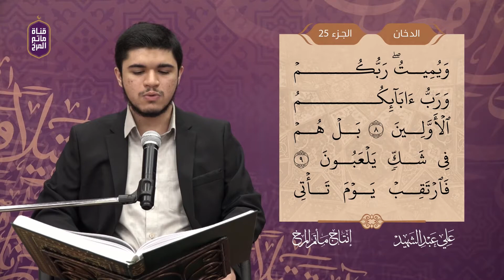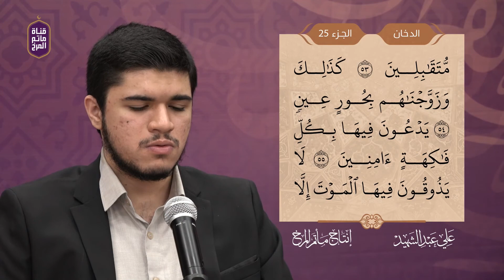سورة الدخان |علي عبد الشهيد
إنتاج قناة مأتم المرخ
شهر رمضان 1442هـ